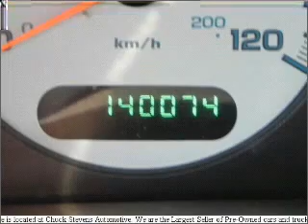2002 Chrysler Town & Country - Bay Minette AL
Year: 2002
Make: Chrysler
Model: Town & Country
Engine: 3.3 liter 6 cylinder 12 valve
Transmission: 4-Speed Automatic
Exterior: Steel Blue Pearl
Miles: 130989
Chuck Stevens Ford
1304 Hwy 31 South
Bay Minette, AL 36507